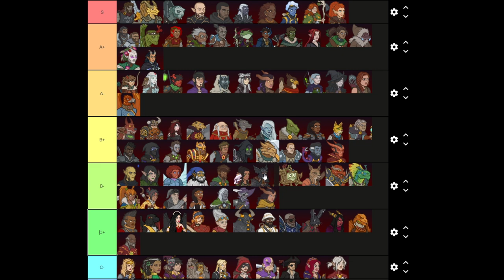Warduke Tier List Ranking & Overview - Idle Champions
Let's talk about the newest Champion released for Idle Champions - Warduke. I'll go over his mechanics, touch on the event tied to him (Simril), then rank him in my overall Tier List for every Champion in the game.

Timestamps for Champions
0:00 Intro
0:21 Overview Starts
2:53 Pre-Stack vs Post-Stack?
4:24 How does Chaotic Inversion work?
7:24 Who is good for Warduke's Specializations?
10:13 Simril Event
11:24 Warduke's Variants and Achievement
13:01 Tier List Ranking